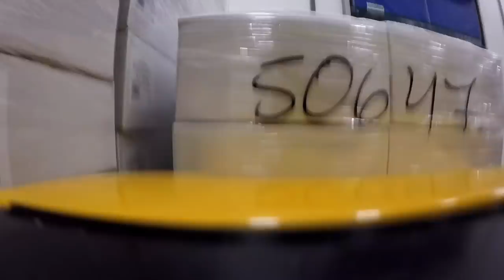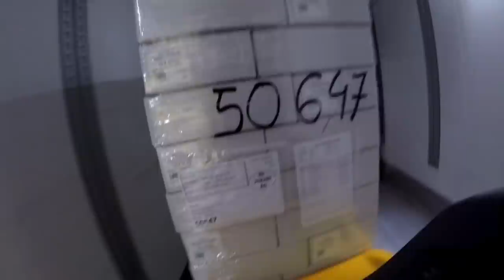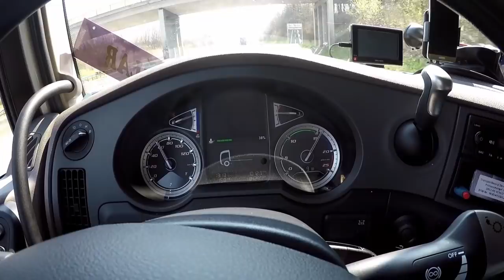HOLLANDA YÜK ALMA BENİM GİBİ DELİ MACAR ARKADAŞIM